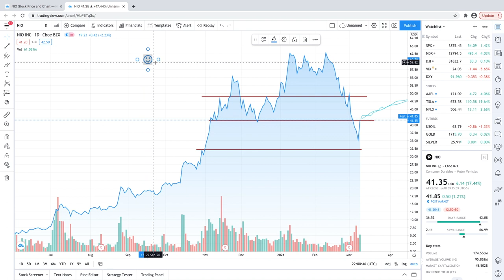NIO Stock Price Prediction🚀 | NIO technical analysis...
Traders and Investors, this is my NIO Stock Analysis for December 2020 based on my technical analysis. As always, hope you make some money. 📲 Follow the IG